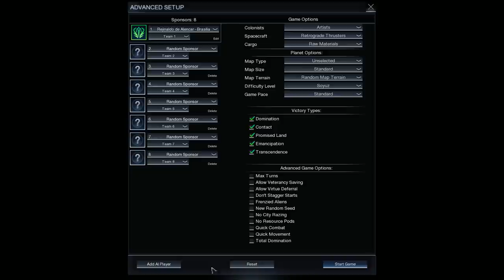Civilization Beyond Earth Let's Play 1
Let's play Civilization Beyond Earth!